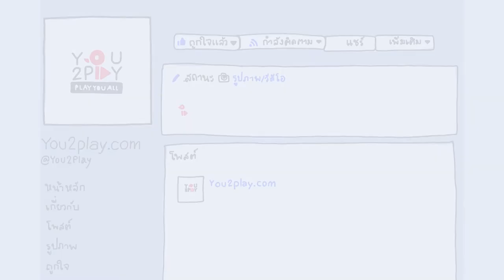Southern Boys - Let's Dance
"Everyday Play2You"

สามารถชมคลิปอื่นๆ ของ "Southern Boys" ในรายการ Everyday Play2You ได้ที่ :